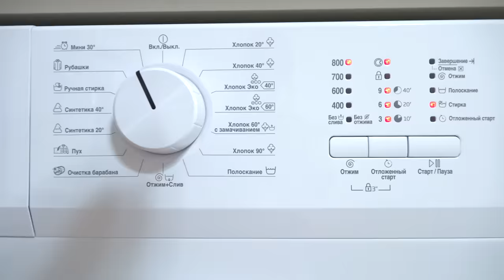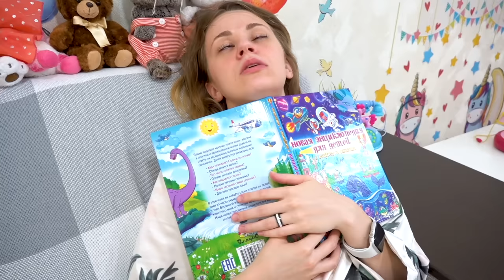Ева и мама серии детей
Сборник видео для детей от популярного детского канала Ева Браво Плей